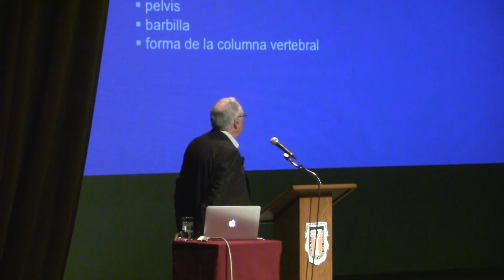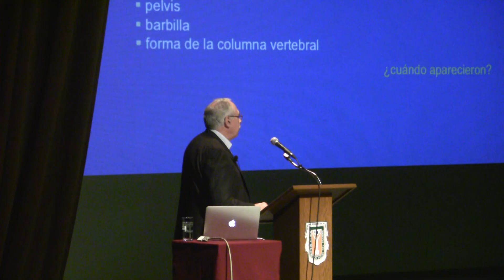Inició Cela Conde ciclo de conferencias en UABC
Mexicali, B.C., a lunes 06 de marzo de 2017.-  El escritor, filósofo y académico español Camilo José Cela Conde inició su ciclo de conferencias que presentará en los tres Campus de la Universidad Autónoma de Baja California (UABC). Lo presentó el Rector, doctor Juan Manuel Ocegueda Hernández, quien agradeció al también académico por ser parte de las actividades conmemorativas al 60 aniversario de esta Casa de Estudios que ha promovido el desarrollo económico y social de la región con el talento y conocimiento de los universitarios, y ha encabezado las mejores causas sociales de la entidad y el país.
Cela Conde se refirió a Charles Darwin, quien con su el libro “El origen de las especies”, cambió la concepción del origen de los seres vivos y aclaró que la frase “el hombre proviene del mono” nunca fue pronunciada por el experto, sino que las diferencias existentes entre el ser humano con cualquier otro simio procede de ancestros comunes ya extintos y no de la creación de un ser divino